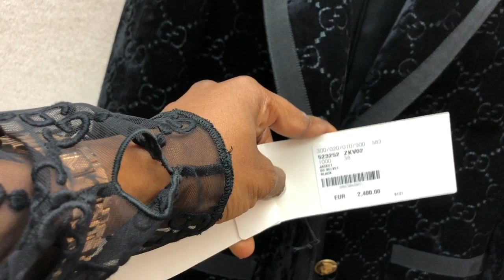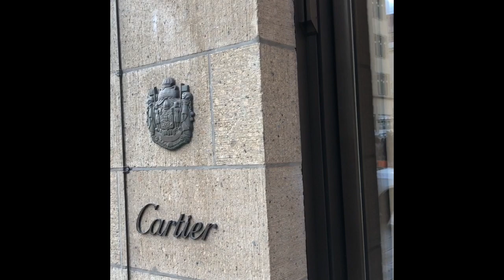Shopping in Hamburg City Neuer Wall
Luxury shopping in Hamburg Neuer Wall /Fendi store - Alsterhaus Hamburg.